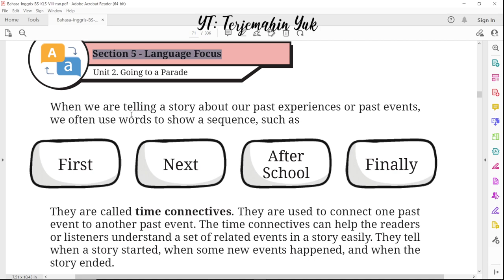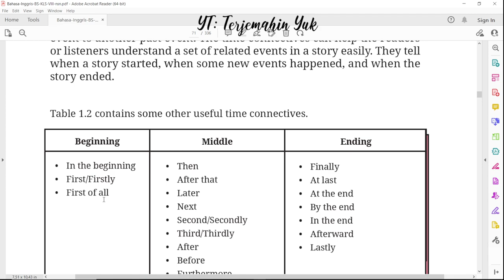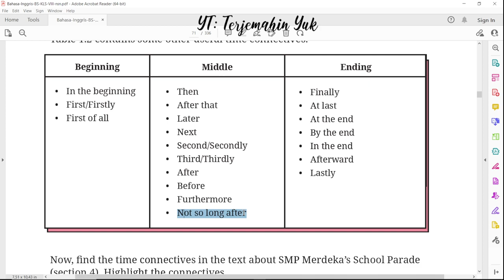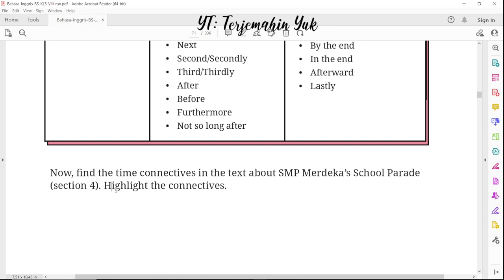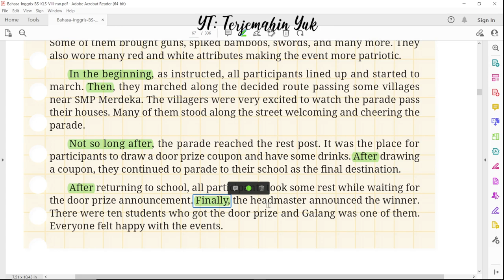Hal. 47 kelas 8 Terjemahan Buku Bahasa Inggris SMP MTS Kurikulum Merdeka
Section 5. Language Focus. Time connectives.

terjemahin yuk
terjemahinyuk
terjemahkan yuk
Kelas VIII